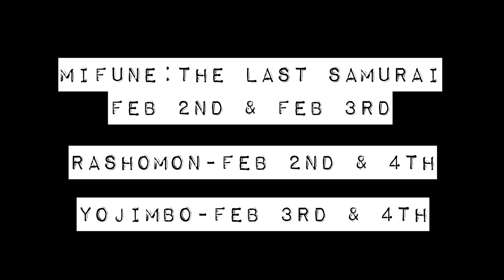Mifune Series Trailer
for dates and times